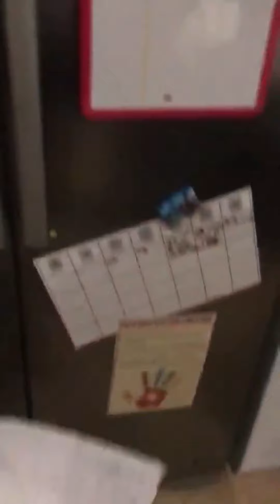Surprise! it's your birthday... fizzy 5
He didn't know it was his birthday. suprise